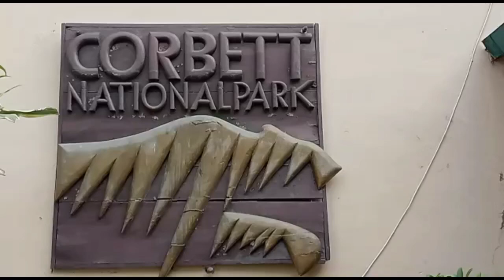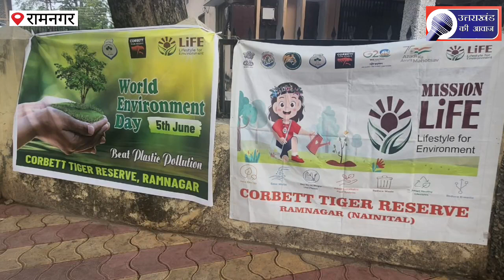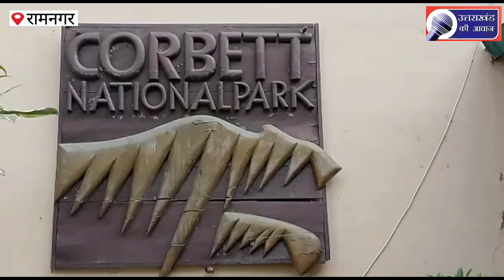विश्व पर्यावरण दिवस पर कॉर्बेट टाइगर रिजर्व में साइकिल रैली निकालकर किया जागरूक||CORBETT||PARK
विश्व पर्यावरण दिवस पर कॉर्बेट टाइगर रिजर्व में साइकिल रैली निकालकर किया जागरूक